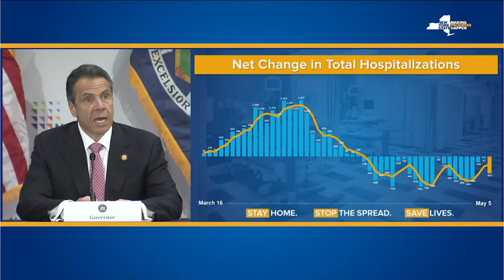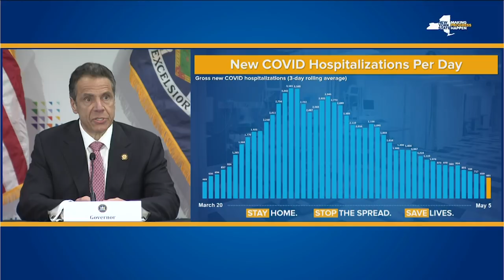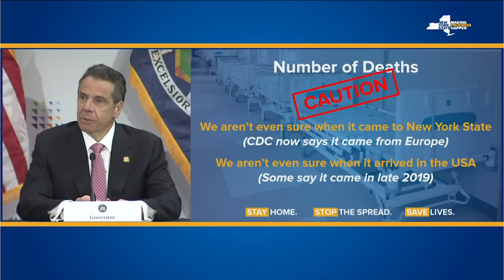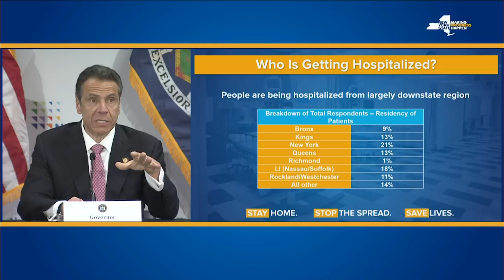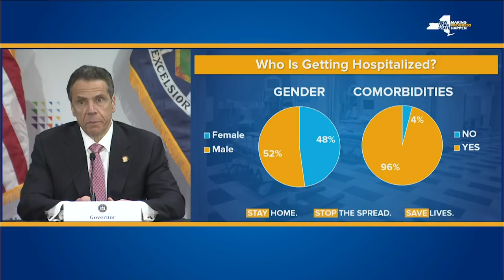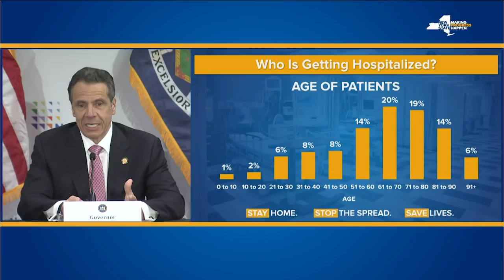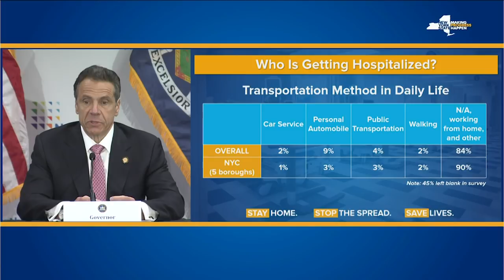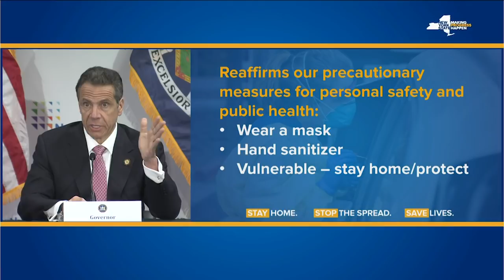Governor Cuomo Announces Schmidt Futures will Help Build NYS Back Better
May 6. 2020 - Long Island - Amid the ongoing COVID-19 pandemic, Governor Cuomo announced that Schmidt Futures will help integrate New York State practices and systems with the best advanced technology tools to build back better.